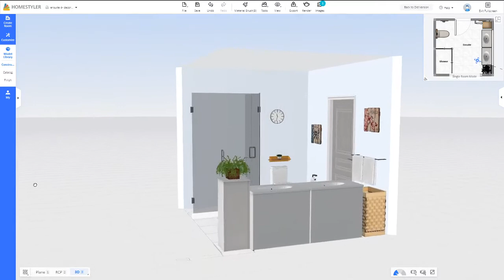Dash Ensuite Concept - Hotondo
Ensuite 2790mm x 2700mm